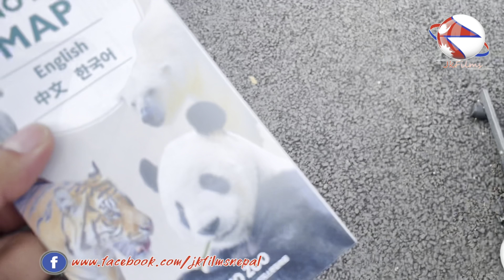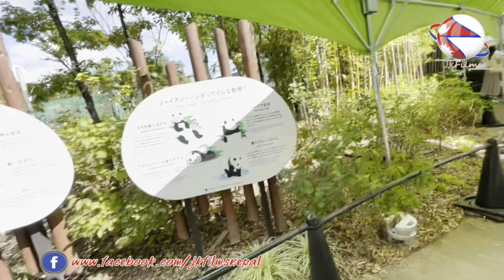Ueno park uenozoo visit, Tokyo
यस च्यानल Jkfilmsnepal मा रहेका गीत, संगीत तथा Video हरु कपि, Download गरी अन्य Channel मा upload गरेको पाएमा प्रचालित कानुन बमोजिम कडा भन्दा कडा कारबाही गरिनेछ । Embedding to a website is allowed.
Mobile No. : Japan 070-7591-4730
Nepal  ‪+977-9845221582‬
Copyright Protected With Jkfilmsnepal